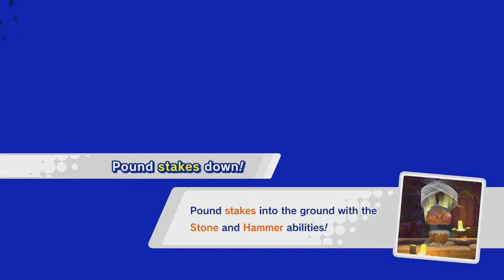Kirby Star Allies Let's Play, #004: Puffy Pink Mischief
Kevandre is the Sultan of Water. Bobby has neglected to play glorious old games.

Shoutouts for this episode:

Kevandre: MXC

Bobby: Townsends